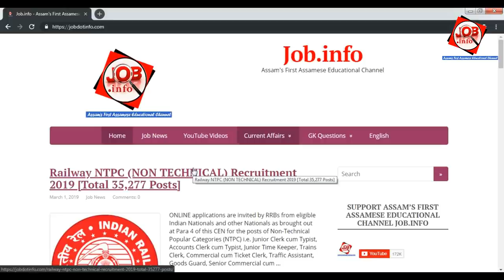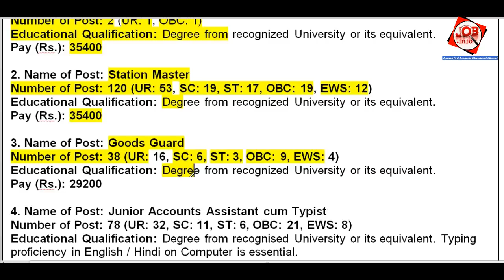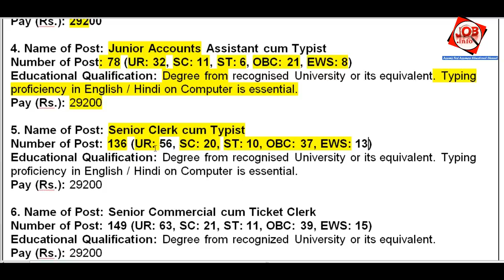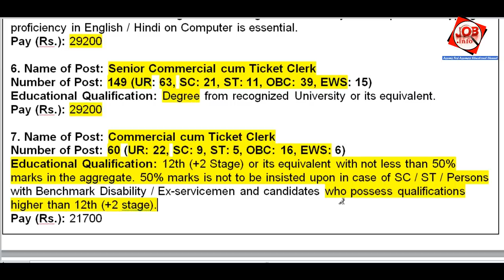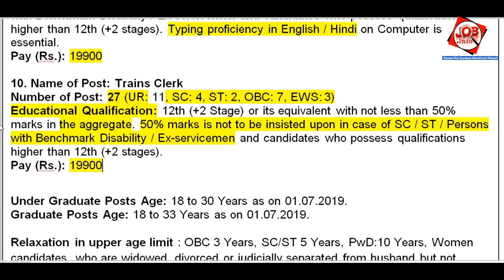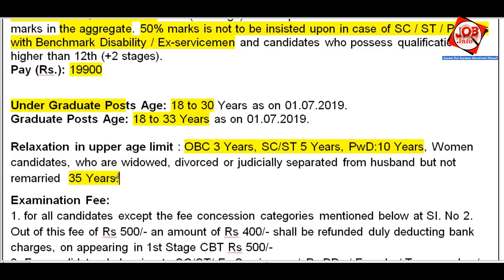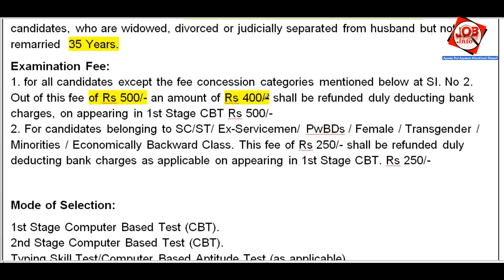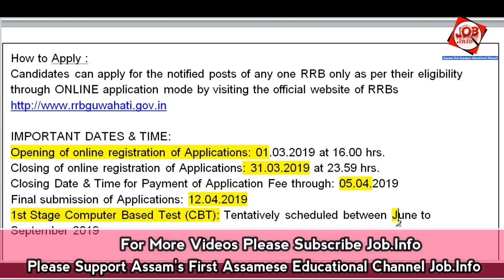Railway NTPC (NON TECHNICAL) Recruitment 2019 [Total 35,277 Posts]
Total Post: 35,277 Posts (Assam: 851 Posts)